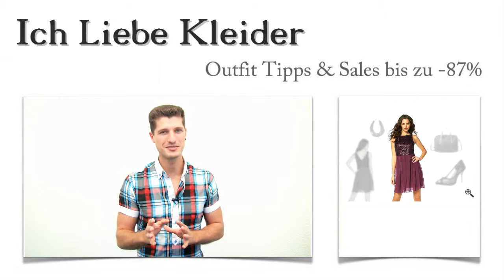Rotes Chiffon Kleid in kurz mit Pailletten + 3 Partyoutfit Tipps für Chilja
Ein rotes Chiffon Kleid in kurz mit Pailletten stand ganz oben auf Chiljas Wunschliste. Aber das war nicht leicht zu finden. Deshalb hat sie mir geschrieben und um Hilfe gebeten. Partyoutfits müssen schick, auffällig und irgendwie unwiderstehlich aussehen. Und genau so ein Outfit habe ich für Chilja zusammengestellt. Lest weiter und erfahrt, welche Outfit Tipps Chilja besonders begeistert haben! Außerdem werdet ihr staunen, dass sie beim Kauf bis zu 87 Prozent sparen konnte. Speziell für euch halte ich auch noch eine kleine Überraschung bereit. Also einfach weiterlesen!

Ein rotes Chiffon Kleid mit Pailletten: Diese 3 Outfit Tipps haben Chilja sofort gefallen
Chilja hat sich sehr schnell für ein rotes Chiffon Kleid mit Pailletten entschieden. Dazu möchte sie diese außergewöhnlichen Peeptoe High Heels tragen. Durch die transparenten Einsätze wirken sie absolut extravagant. Mit dieser schicken Henkeltasche von FOSSIL hat Chilja auch gleich den perfekten Begleiter für die nächste Party gefunden. Das angesagte Kette unterstreicht den frechen Look des Partyoutfits. Klickt mal auf die Bilder und seht euch die Details genau an!

Chiljas Favorit: Ein rotes Chiffon Kleid mit Paillettenbesatz - einfach wunderschön
Ein rotes Chiffon Kleid in kurz hatte es Chilja von Anfang an angetan. Mit dem figurbetonten, kniefreien Kleid wird Chilja ganz sicher eine Menge Komplimente bekommen. Das Oberteil ist absolut glamourös. Es ist komplett mit Pailletten verziert und liegt eng an. Der Rock fällt glockig und ist leicht transparent gehalten. Dieses edle Cocktailkleid ist der Mittelpunkt des Partyoutfits. Klickt mal auf die Lupe und seht euch das extravagante Kleid ganz aus der Nähe an!

Nur hier im Shop: Rotes Chiffon Kleid bis zu 87 Prozent günstiger kaufen
Chilja hat nicht schlecht gestaunt, als sie ihr rotes Chiffon Kleid mit Pailletten und die tollen Accessoires bis zu 87 Prozent günstiger kaufen konnte. Und das ist bei Weitem kein Einzelfall! Hier im Shop findet ihr limitierte Kleider und außergewöhnliche Outfit Tipps zu absoluten Spitzenpreisen. Schaut euch um und sucht ganz gezielt nach neuen Partyoutfits, die euren Vorstellungen entsprechen! Ihr werdet staunen, wie günstig ihr sie hier kaufen könnt!

Zeit für eine Überraschung: Professionelle Unterstützung beim Zusammenstellen eures neuen Partyoutfits
Heute möchte ich euch einen kostenlosen Service anbieten: Ich stelle euch neue Partyoutfits ganz individuell zusammen. Doch damit ich euren Geschmack wirklich treffe, brauche ich ein paar Angaben von euch. Schreibt mir einen kurzen Kommentar und teilt mir eure Vorstellungen für perfekte Partyoutfits mit! Dann kann ich ein ganz spezielles Outfit für euch kreieren. Wollt ihr ein rotes Chiffon Kleid mit Paillettenbesatz oder lieber etwas ganz anderes? Schreibt mir!